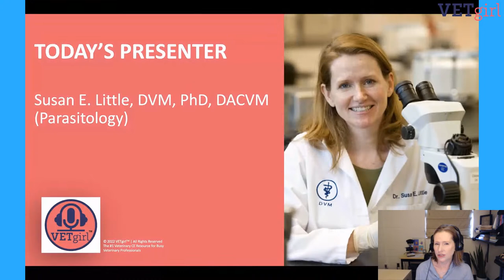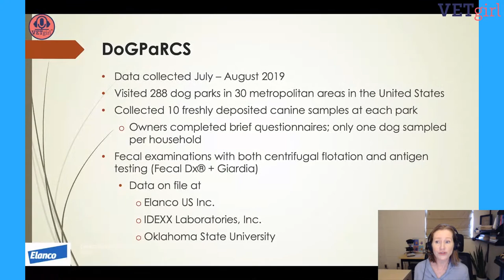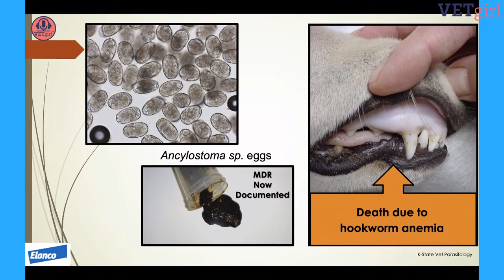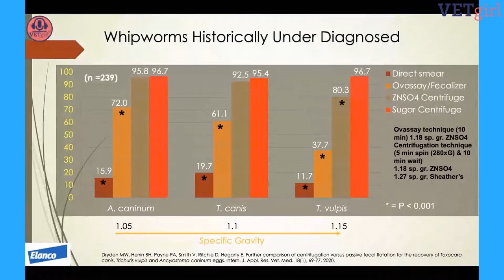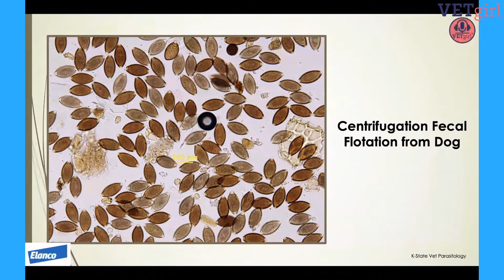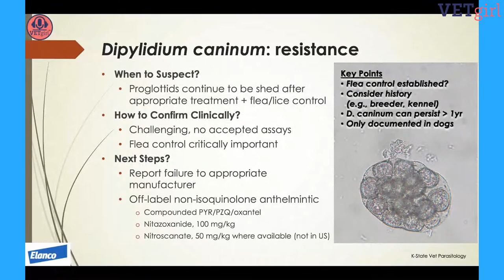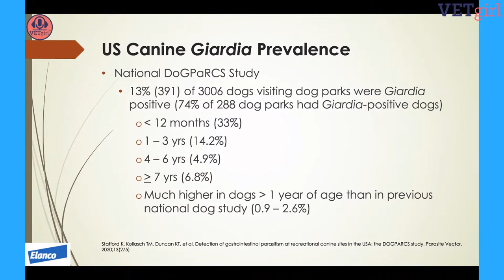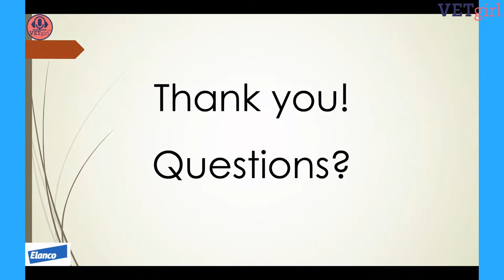YouTube LIVE: What Happens at the Dog Park Doesn’t Stay at the Dog Park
In this complimentary, 30-minute VETgirl–Elanco YouTube LIVE event, Susan E. Little, DVM, PhD, DACVM (Parasitology) reviews key data on canine intestinal parasites, including prevalence, diagnosis, and risk of infection. Controlling these common parasites is important for both canine and public health but treatment can be complicated by missed diagnoses or anthelmintic limitations. Join us to learn current recommendations for keeping intestinal parasites under control.